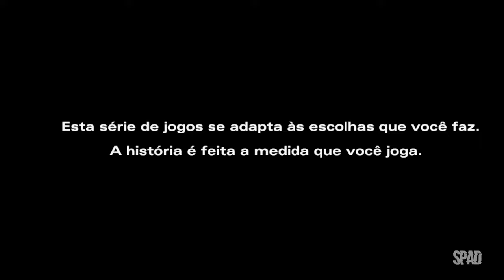THE WALKING DEAD (Temp. 2 | Ep. 5: Sem Volta 01/02)(The Telltale Definitive Series) #09